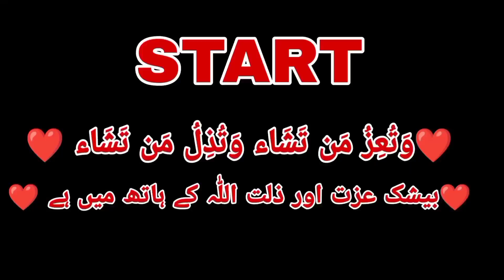Baccha Dene Wali Gay Bimar Hogi 🥺 Pareshani Bangi😥